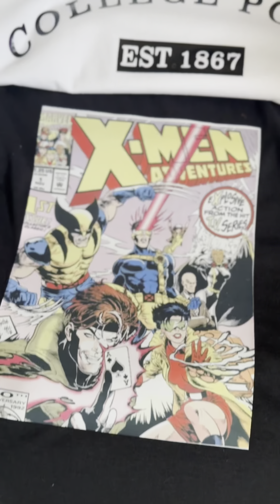DO WHAT YOU LOVE THE UNIVERSE WILL REWARD YOU